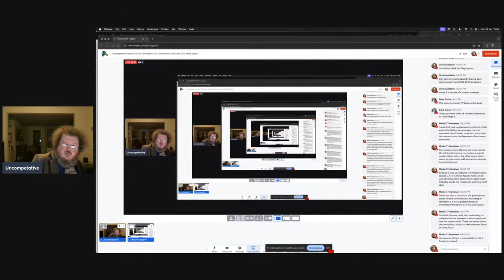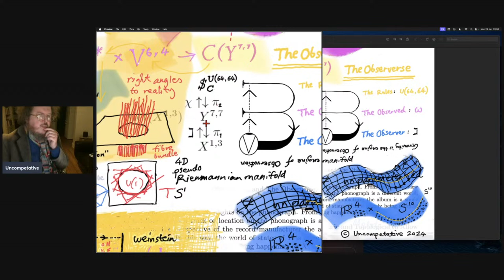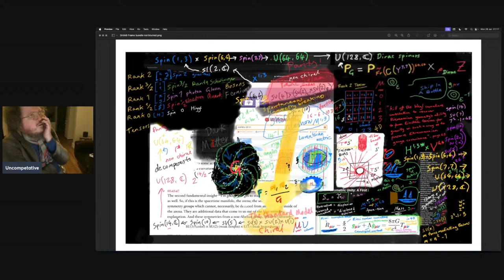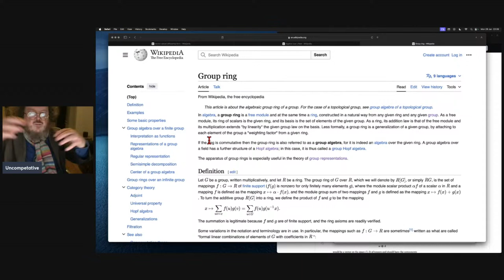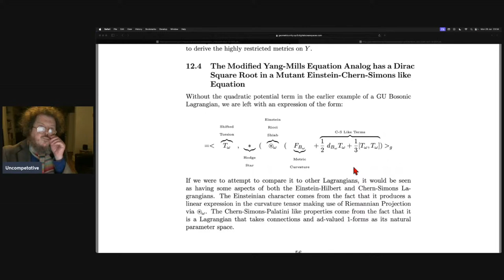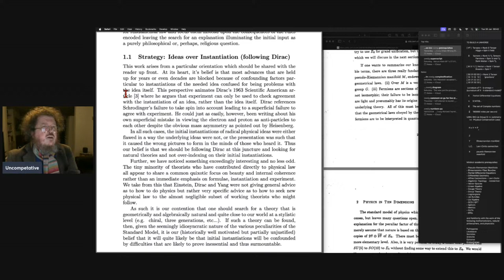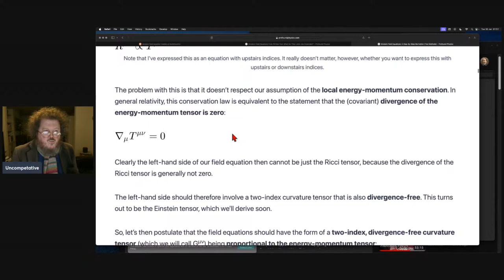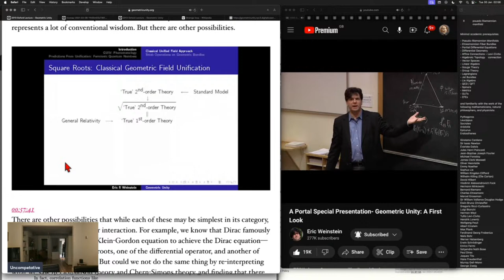Uncompetative reacts to Eric Weinstein's 2013 Geometric Unity and 2021 draft paper..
I react to the 23rd May 2013 Oxford University lecture on Geometric Unity that was given by Eric Weinstein at the invitation of Professor Marcus du Sautoy.

Geometric Unity isn’t a Theory of Everything, or a theory, or a hypothesis, or a model, or a specific instantiation of a well defined idea. Geometric Unity is an incomplete work in progress 'program' which explores multiple speculative ideas as it aspires to become a Unified Field Theory that seeks to replace General Relativity with something less restrictive which allows for a much more elaborate and symmetric Quantum Field Theory.

My previous 12 hour video covers the minimum academic prerequisites required to get a gist of an understanding of this esoteric subject in mathematical physics:

My other 12 hour video critiques the most known "critique" of Geometric Unity:

Here is a link to the May 23rd 2013 Oxford University lecture that I am reacting to:

Here is a link to the transcript of this lecture, with helpful typeset equations:

Here is a link to the slide of the Fermionic Field Content shown within the lecture:

Zoom in and you will see that some of the diagram on the left edge looks like this:

      Spin(14)⁺
      64

      Spin(14)⁻
      64
This indicates that Geometric Unity is based on non-chiral U(64, 64) Weyl spinors.

These have to have been decomposed from U(128, ℂ) Dirac spinors. Unfortunately Eric Weinstein forgets to convey that he is working with a U(128, ℂ) gauge group for the majority of this lecture, even though his intention was clear in this slide which was prepared prior to this 2013 lecture. This could have caused inattentive viewers to have the wrong impression and misconstrue that Geometric Unity was based on a U(128) gauge group, which is not the case.

This is a trivial inconsistency which was clarified by Eric Weinstein's 2021 draft paper, where much the same diagram can be seen reproduced on page 51:

The caption on this slide of the Fermionic Field Content is important:

   Idea: Chirality is not fundamental but is only emergent and the Chiral
   complements are Dark Matter.

Here U(64, 64) is a non-chiral gauge group which is sufficiently elaborate for it to include as many types of fields which have left handed spin properties as it has types of fields which have right handed spin properties. It is the latter which are predicted to include the Dark Matter fermionic field content which ensures that galaxies rotate in the way that they are observed to as if they had more mass spread throughout them between their luminous stellar material.